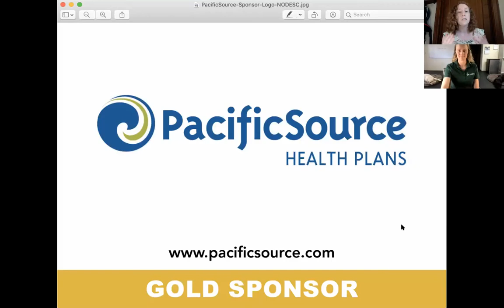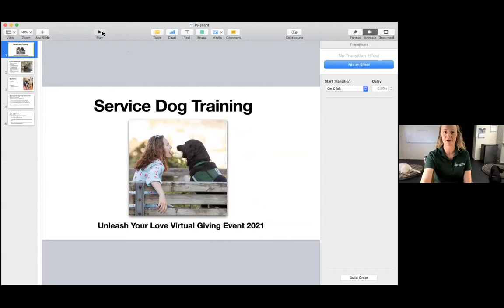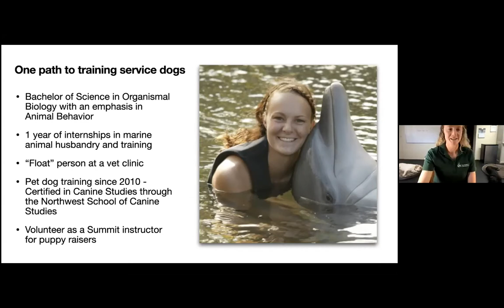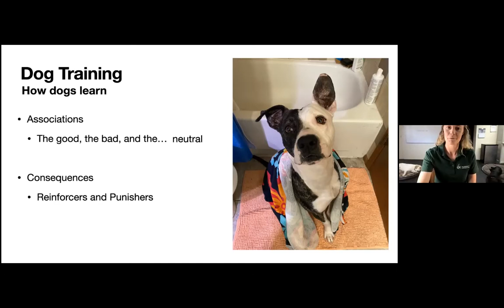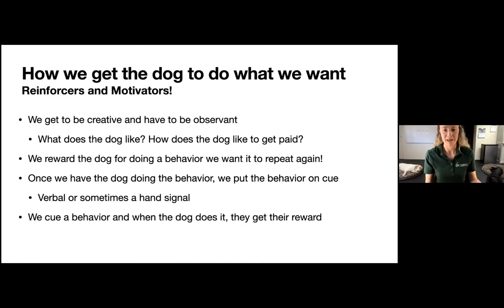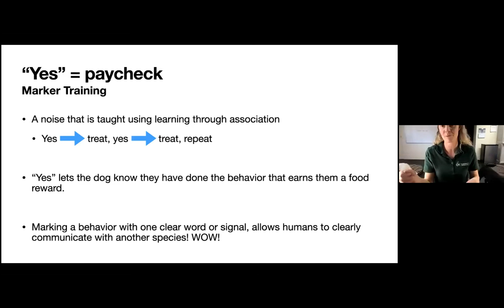Unleash Your Love: Service Dog Training Webinar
Meet some of Summit’s advanced-level dogs as they train and demo their skills. Summit trainer Lindy will share her expertise and answer questions about service dog training.